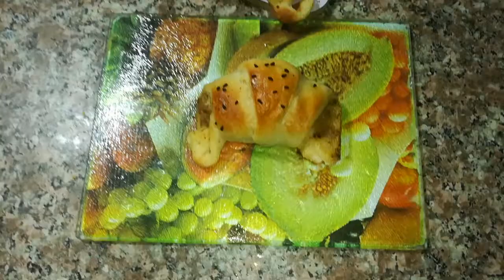كرواسون مالح بنين وهايل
رمضان كريم احبائي حبيباتي كل عام وانتم بألف خير